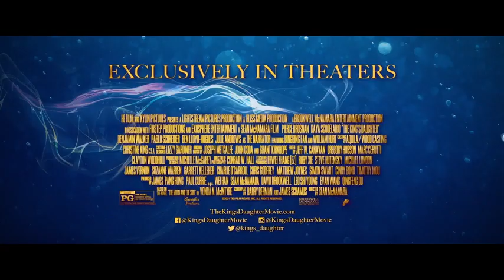The King's Daughter (2022) / Trailer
The King's Daughter (2022) / The King's Daughter / Trailer
King Louis XIV's quest for immortality leads him to capture and steal a mermaid's life force, a move that is further complicated by his illegitimate daughter's discovery of the creature.